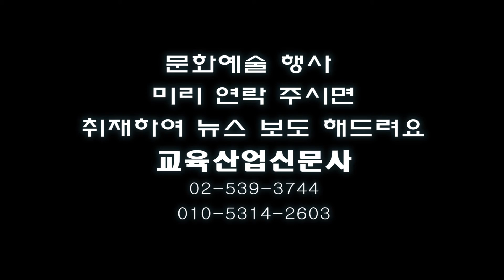최영애 시낭송가 문병란 시인의 '인연서설' 낭송 - ETB 교육산업신문 TV -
시낭송가 최영애 씨는 2015년 12월 2일 가톨릭관동대 마리아홀에서 열린 한국낭송문학가협회 영동지회 송년 시낭송회에서 문병란 시인의 '인연서설'을 낭송했다.